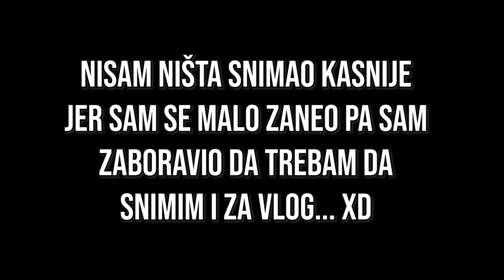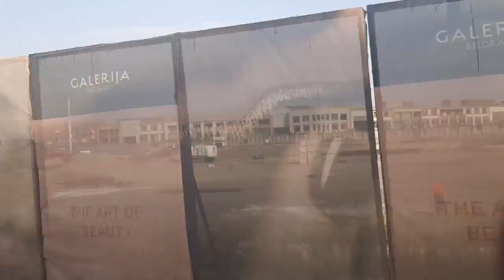PUTUJEMO ZA SARAJEVO - VLOG [2 DEO]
INSTAGRAM MENADZERKE, SEKOSLAVE, TURISTIČKOG VODIČA,
SAVETODAVALACA, PSIHIJATRA I JOŠ MNOGO TOGA:

Ako ikoga nasmejem na bilo koji od mojih videa ja sam svoj cilj ispunio!
Nadam se da ćete uživati u videu, volim vas! ❤️

👨 NEŠTO O SEBI 👨

Ime i Prezime: Stefan Petrović
Odakle sam: Iz Paraćina (okolina Jagodine)
Godište? 1999

🔶SOCIJALNE MREŽE🔶

🎵 BACKGROUND MUZIKA 🎵